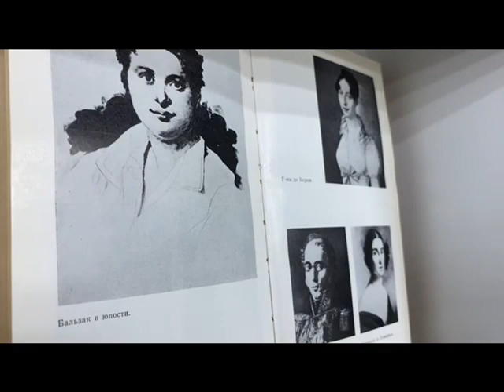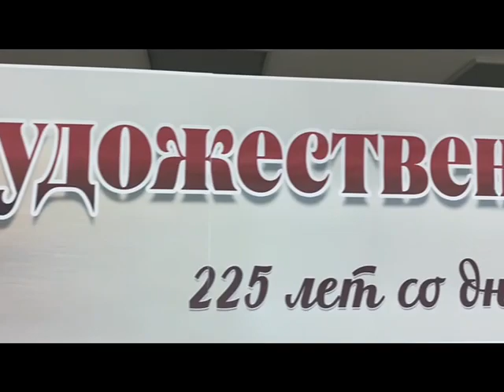Художественный мир Оноре де Бальзака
Уважаемые читатели! Представляем вам книжную выставку «Художественный мир Оноре де Бальзака», посвященную 225 – летию со дня рождения французского писателя - романиста, драматурга, литературного и художественного критика, эссеиста, журналиста и издателя, одного из основоположников реализма в европейской литературе – Оноре де Бальзака.
Его главным трудом считается многотомный цикл «Человеческая комедия», иллюстрирующий нравы и пороки французского общества того периода. Творение признано литературным шедевром, которое принесло писателю славу во всем мире. В память о писателе открыты музеи, возведены памятники и названы улицы. Также в честь него получил название сорт роз.
Предлагаем вам посетить выставку, на которой представлены не только произведения автора, но и материалы о его жизни и творчестве.